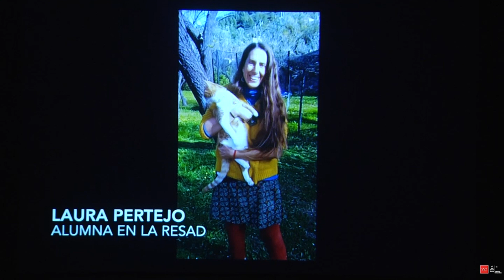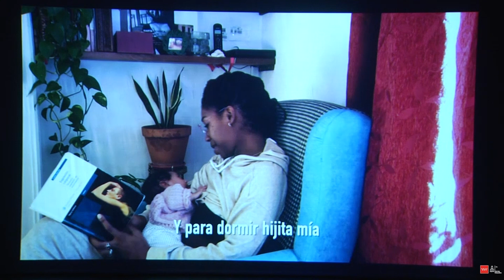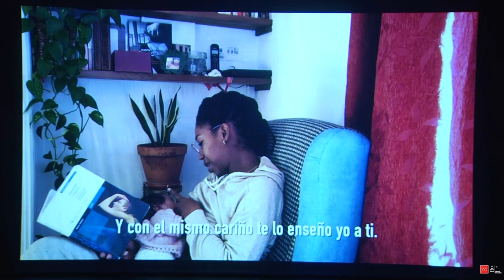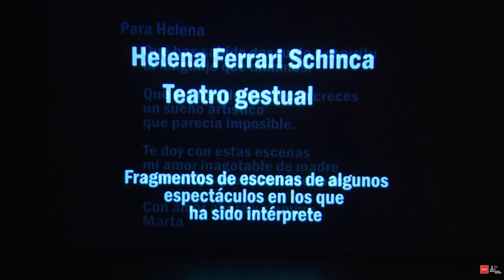Homenaje a Helena Ferrari